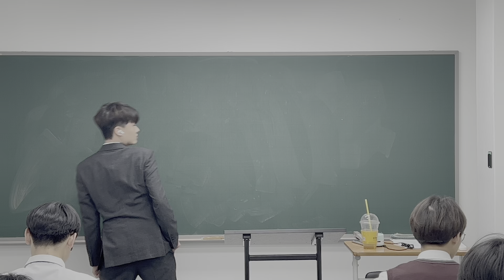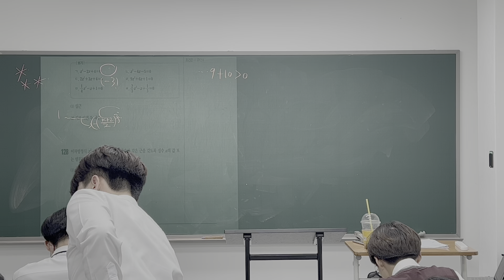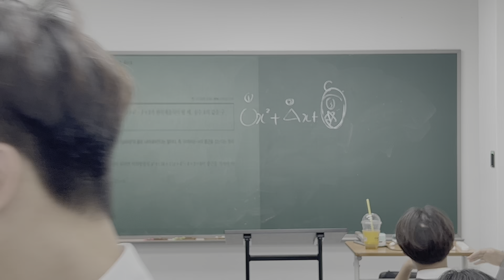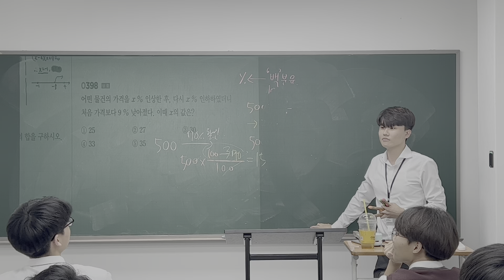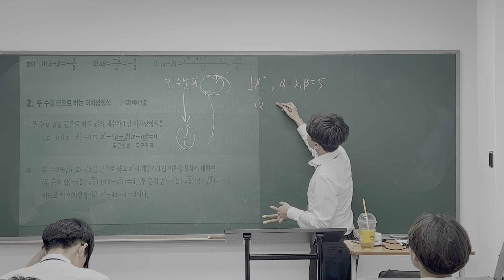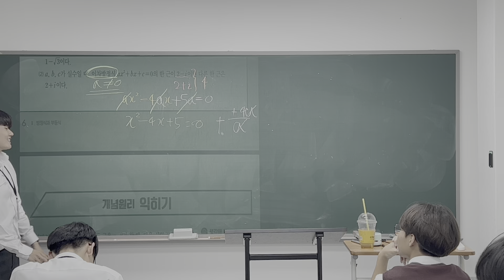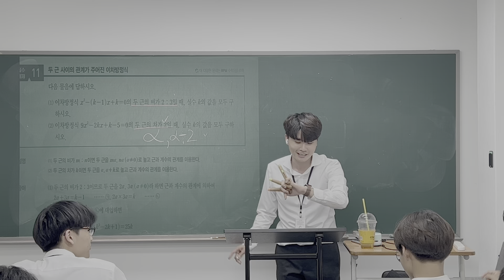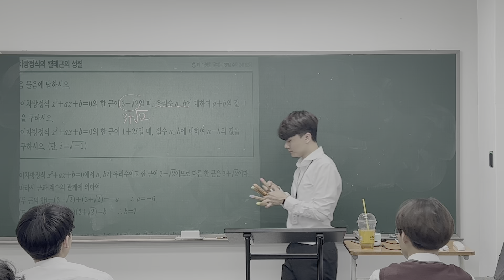2023/4/7 정한T 고1 이차방정식의 판별식, 근과 계수